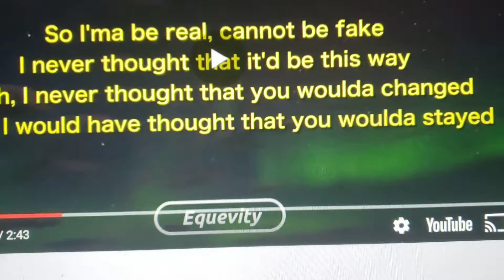any other way from disney on ice a christmas perfect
juan and jazz sings any other way from juan 4 in disney on ice a christmas perfect on November 5th 2021